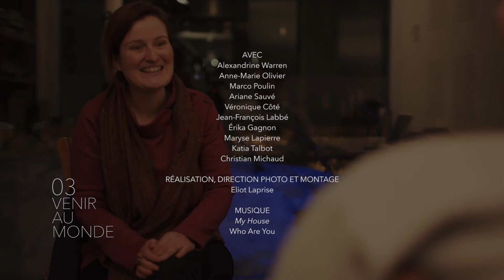VENIR AU MONDE : CHAPITRE 2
3e épisode: Chapitre 2: "Ça n'a pas de sens de ne pas essayer"
Un documentaire réalisé par Eliot Laprise sur la création de la pièce "Venir au monde" d'Anne-Marie Olivier.